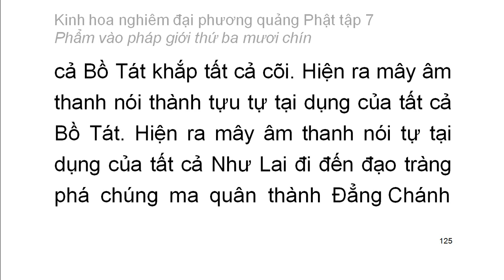Tập 7: Kinh hoa nghiêm: Phẩm vào pháp giới thứ 39 - chữ to dễ xem rất hay (8)